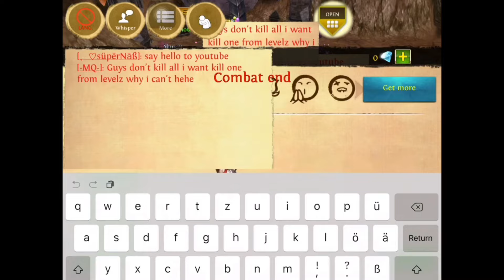Order and Chaos - Ganking gankers - graving levelz